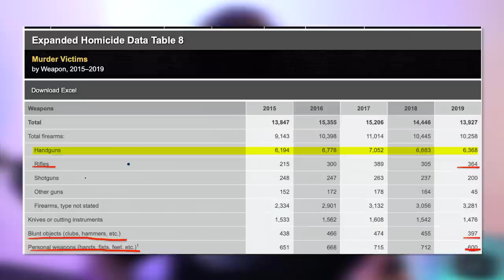BUSTED: ABC News LIES For Biden With FALSE 'Fact-Check'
➡️ Sources:

ABC Covers for Biden With FALSE 'Fact-Check' of Assault Weapons Ban

Northeastern University's James Alan Fox on Mass Shootings, and a Look at the Gun Makers Match